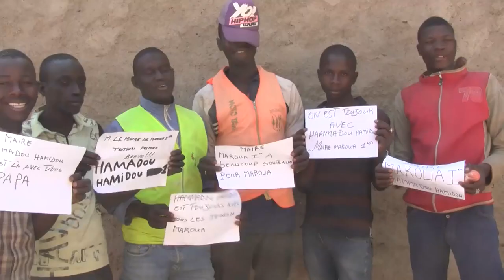_ Escobar Yelwata le plus chaux by seldjam tv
Escobar  yelwata le plus chaux by seldjam tv1080p